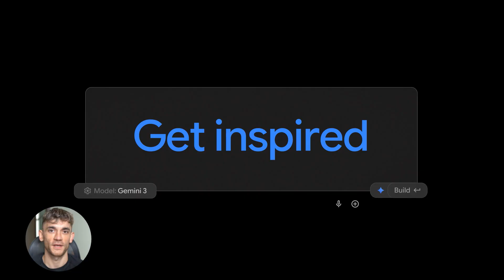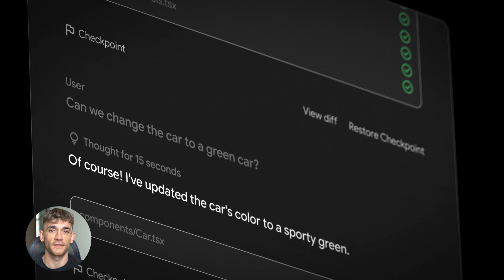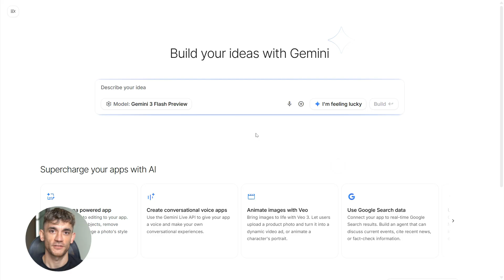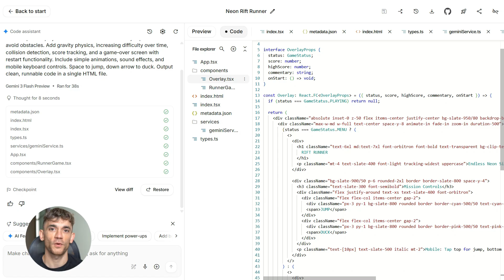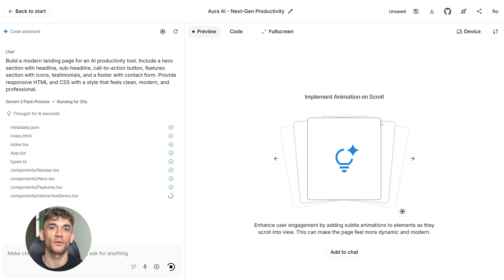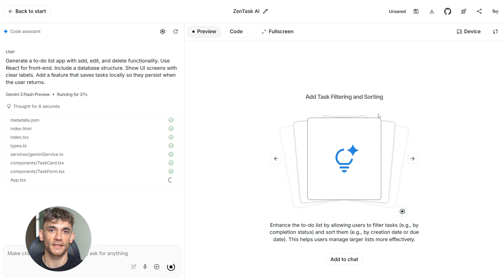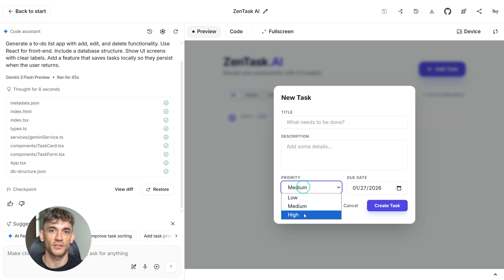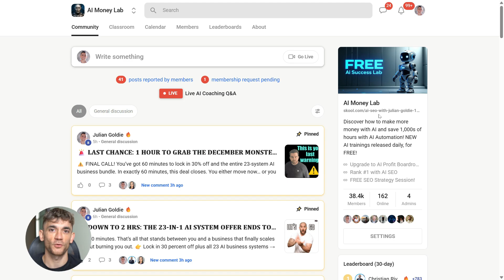Build anything with Google AI Studio, here's how...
Learn how to use Google AI Studio's new 'Vibe Coding' feature to build games, landing pages, and apps using only simple prompts. This step-by-step tutorial provides copy-and-paste prompts and explores the latest Gemini model updates that make coding accessible to everyone.

00:00 - 00:00 - Intro to Vibe Coding
00:51 - 00:51 - 3 Massive Google AI Updates
02:04 - 02:04 - Visual Annotation Mode
02:27 - 02:27 - How to Build a 2D Game
04:48 - 04:48 - Creating Modern Landing Pages
06:06 - 06:06 - Building a Working To-Do App
07:04 - 07:04 - The Future of No-Code Building